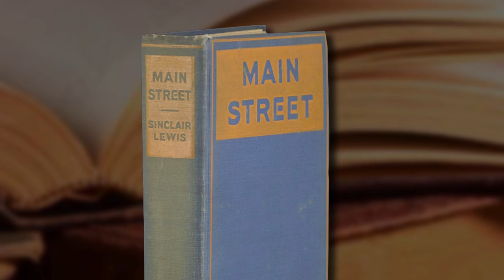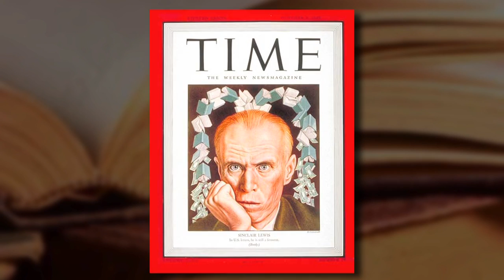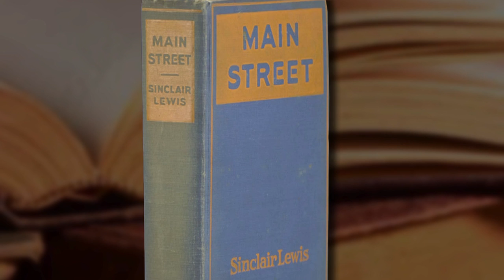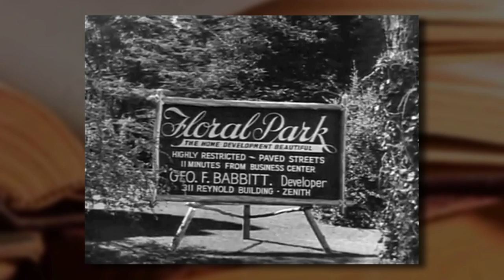Sinclair Lewis: The Conscience of His Generation, Sauk Center MN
The rolling plains of Sauk Center MN became the launching pad of the most popular American writer of the Jazz Age, Sinclair Lewis. In 1920, America was rocked by the publication of Main Street, a satirical novel ridiculing middle-class values and American smugness. He was called the conscience of his generation and his novels, which horrified the literary and political establishments, went on to become required reading in English classes for decades.